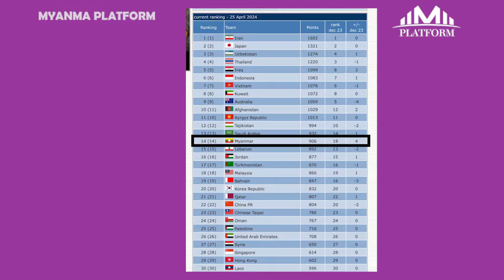Asian Cup ရလဒ်များကြောင့် ကမ္ဘာ့အဆင့်သတ်မှတ်ချက် ၁၂ ဆင့်မြင့်တက်ခဲ့တဲ့ မြန်မာဖူဆယ်အသင်း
MPyps+